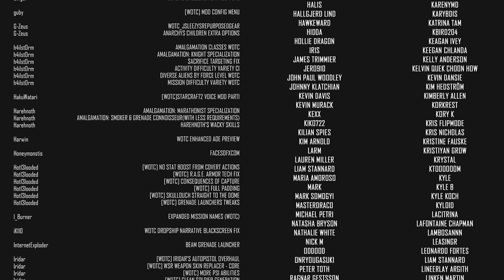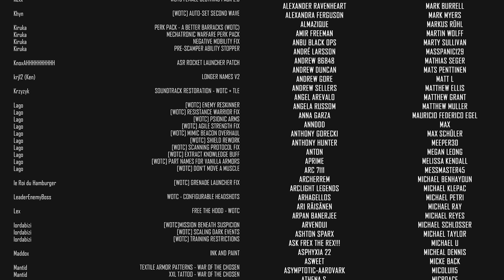Back To Back? // XCOM 2 WOTC Season 9 2024 // Part 27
Xcom 2 War Of The Chosen SEASON 9 IS HERE! This modded campaign features over 540 mods, including Covert Infiltration, Requiem Legion, Amalgamation, and some Enemy Within flavors including Mec Troopers, Gene Mods, and more!  Mod and cosmetic lists are below so you can run the same setup as I do.

🤔 NEW HERE? 🤔